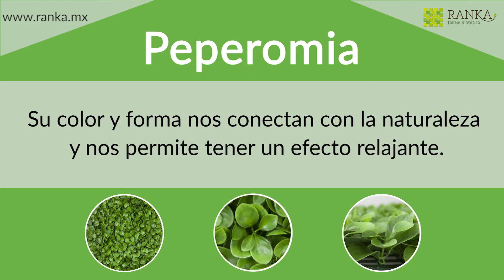Peperomia Ranka Follaje Artificial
Peperomia ¡Conoce uno de nuestros nuevos modelos con mayor realismo!
La forma de este follaje artificial nos conecta con la naturaleza y nos permite tener un efecto de relajación y armonía. ¿Te gustaría saber más este modelo?
¿Te gustó este modelo? Cotiza aquí ➜
Ventas por teléfono de L a V de 9 a 6 pm ➜ 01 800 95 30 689
Recibe nuestro catálogo de follaje y plantas artificiales enviándonos un INBOX con tu nombre y correo.
*Envíos a todo México de 3 a 7 días hábiles* 🇲🇽

Visita nuestro show room en Hipólito Taine #205, esquina con Homero, Polanco V sección, en la CDMX
Horario de atención de L a V de 9 am a 6 pm

Peperomia propagation
La Peperomia ,planta de interior
Dicas rápidas - Peperomia #21
Peperomia
La familia de las peperomias
Plantas perfeitas para ambientes de sombra